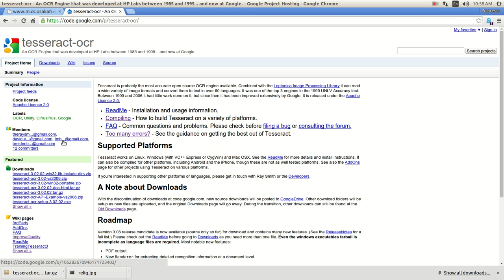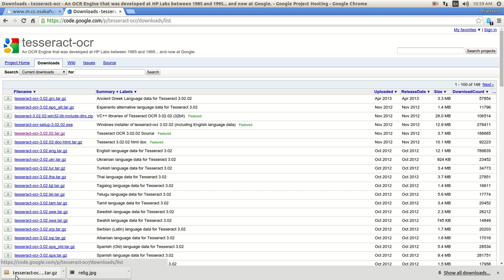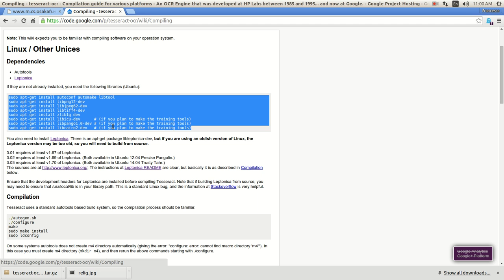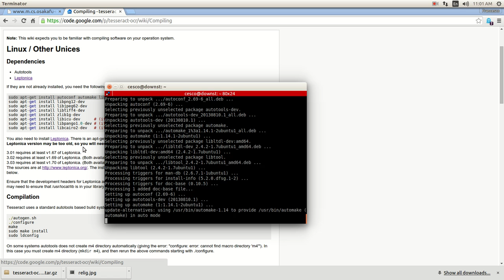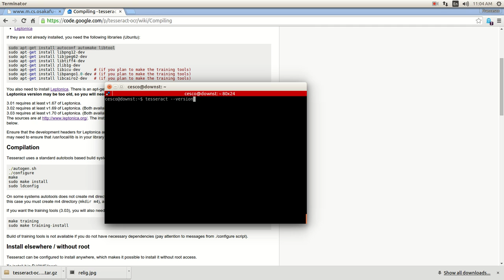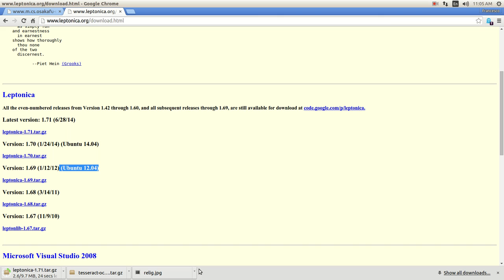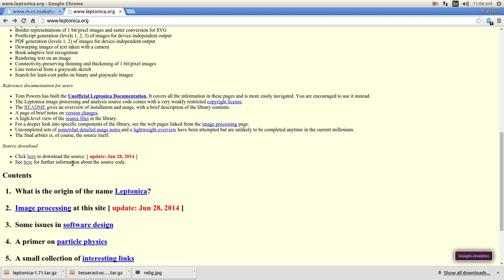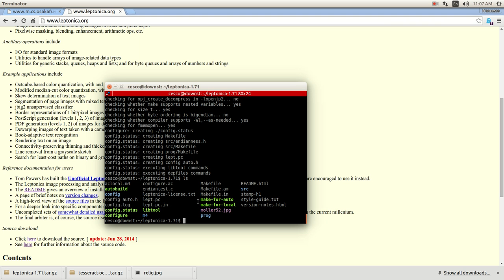License Plate Recognition with OpenCV 1 : Installation of Tesseract - OCR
In this tutorial I show how to install the Tesseract - Optical Character Recognition (OCR) on a Linux/Unix System. It is assumed that the OpenCV library is already installed on your system.  For help downloading, building,and installing OpenCV on your system, watch one of my other videos, where I go in detail.

Tesseract is an optical character recognition engine for various operating systems. Tesseract is considered one of the most accurate open source OCR engines currently available.

The Tesseract engine was originally developed as proprietary software at Hewlett Packard labs in Bristol, England and Greeley, Colorado between 1985 and 1994, with some more changes made in 1996 to port to Windows, and some migration from C to C++ in 1998. A lot of the code was written in C, and then some more was written in C++. Since then all the code has been converted to at least compile with a C++ compiler. Very little work was done in the following decade. It was then released as open source in 2005 by Hewlett Packard and the University of Nevada, Las Vegas (UNLV).

OpenCV was built to provide a common infrastructure for computer vision applications and to accelerate the use of machine perception in the commercial products. Being a BSD-licensed product, OpenCV makes it easy for businesses to utilize and modify the code.
The library has more than 2500 optimized algorithms, which includes a comprehensive set of both classic and state-of-the-art computer vision and machine learning algorithms. These algorithms can be used to detect and recognize faces, identify objects, classify human actions in videos, track camera movements, track moving objects, extract 3D models of objects, produce 3D point clouds from stereo cameras, stitch images together to produce a high resolution image of an entire scene, find similar images from an image database, remove red eyes from images taken using flash, follow eye movements, recognize scenery and establish markers to overlay it with augmented reality, etc. OpenCV has more than 47 thousand people in their user community and an estimated number of downloads exceeding 7 million. The library is used extensively in companies, research groups and by governmental bodies.